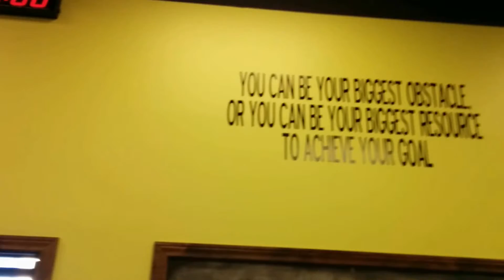Unleashed Body & Mind Studio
A quick look at the inside of this fitness studio.